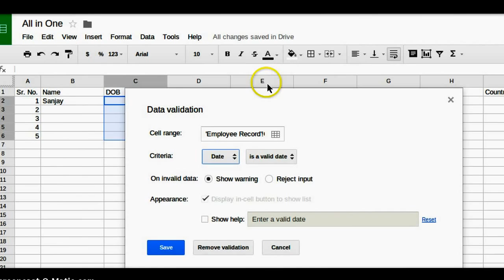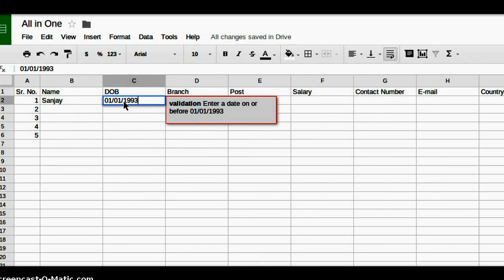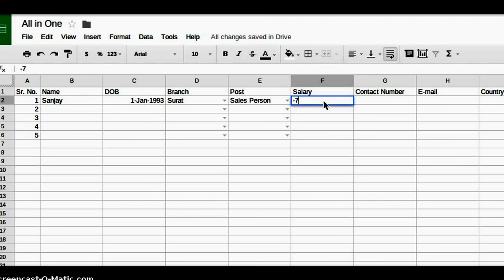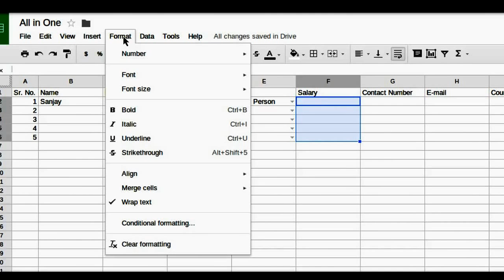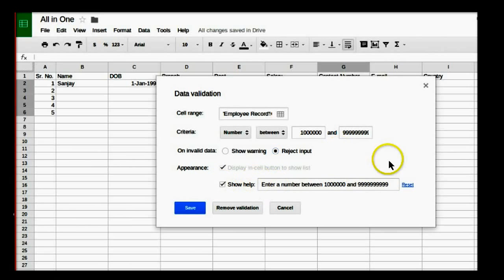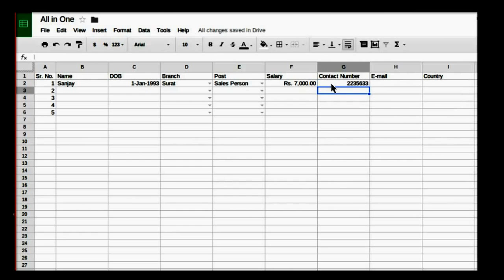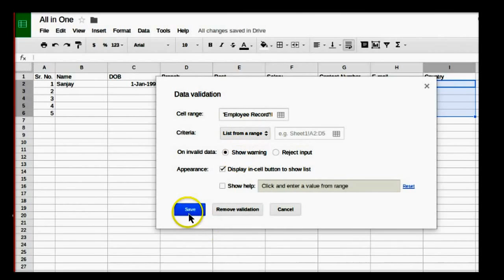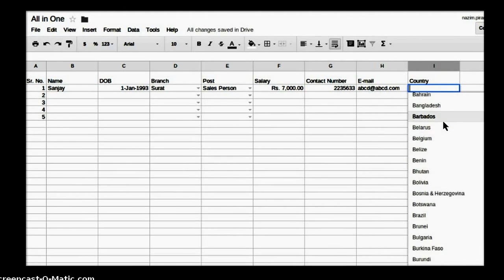Various Data Validation in Google Spreadsheet